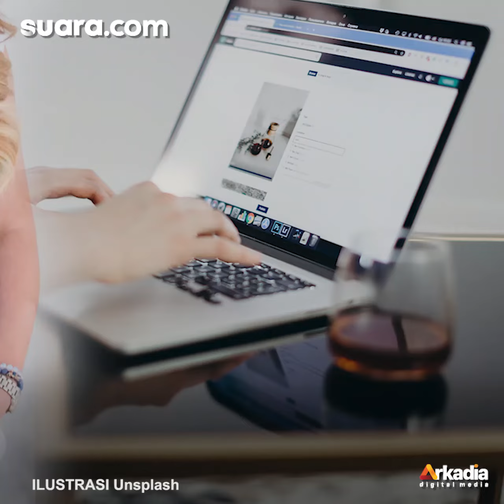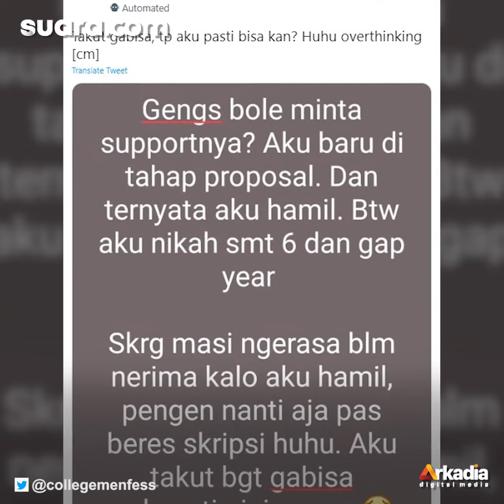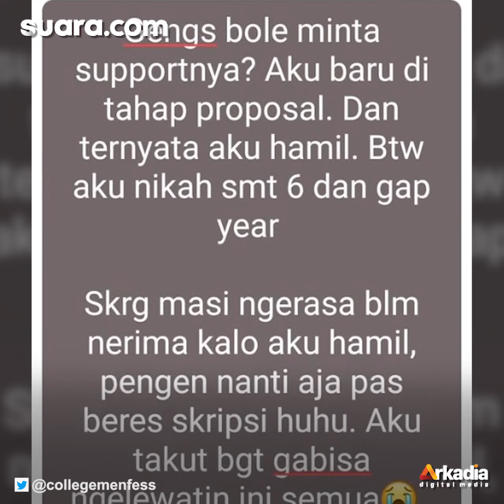Curhat Lagi Garap Proposal Skripsi saat Hamil, Mahasiswa Ini Banjir Semangat Netizen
Akun Twitter @collegemenfess bagikan curhatan mahasiswa yang sedang mengerjakan proposal skripsi dalam keadaan hamil. Mahasiswa ini meminta dukungan dari netizen Twitter. Ia takut jika tidak bisa menyelesaikan proposal hingga skripsinya karena hamil.

"Takut nggak bisa, tapi aku pasti bisa kan? Huhu overthinking," ungkap mahasiswa pengirim twit.

Dalam curhatannya, mahasiswa yang sebelumnya pernah gap year ini mengungkapkan bahwa sedang hamil. Ia menjelaskan bahwa dirinya menikah pada semester 6 lalu dan sekarang dirinya dalam tahap mengerjakan proposal skripsi. Selengkapnya dalam video ini.

Creative/Video Editor: Ema Rohmawati/Dewi Yuliantini